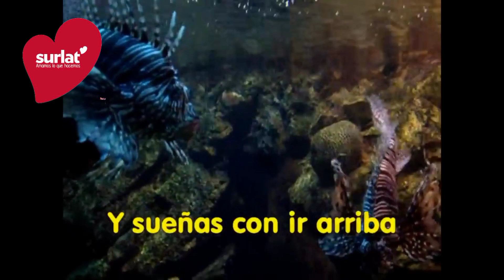Bajo El Mar